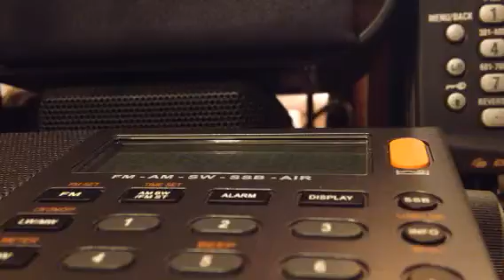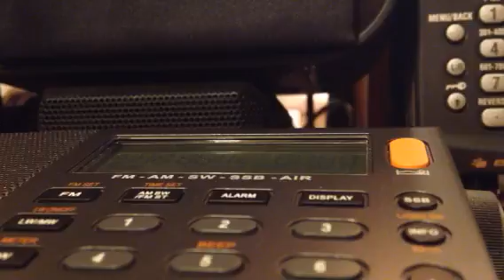Number station M01